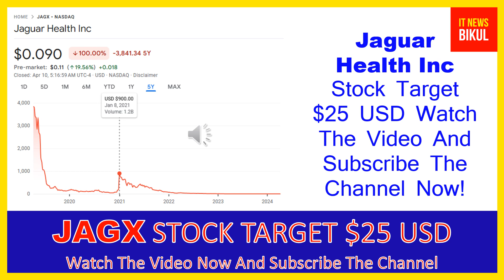JAGX Stock - Jaguar Health Inc Stock Breaking News Today | JAGX Stock Price Prediction